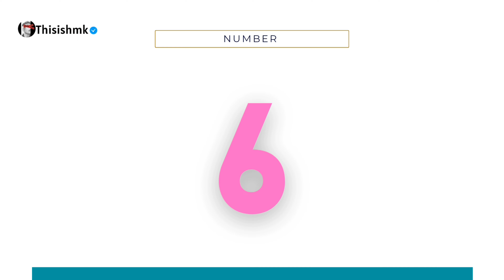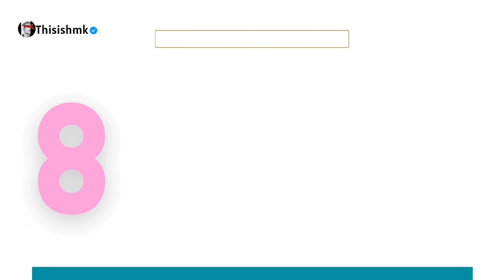Top Ten Most Searched Website In India 2022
Top Ten Most Searched Website In India 2022 | Top website in India 2022